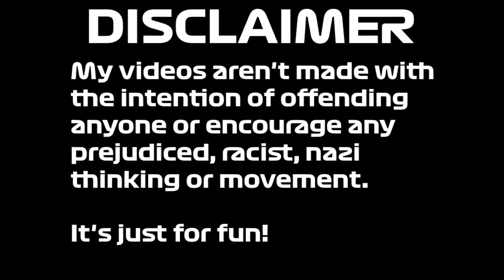Alternate Future of Europe Season 9 Episode 2 The Serbian-Albanian War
War between Serbia and Albania for take Kosovo. Who will win?